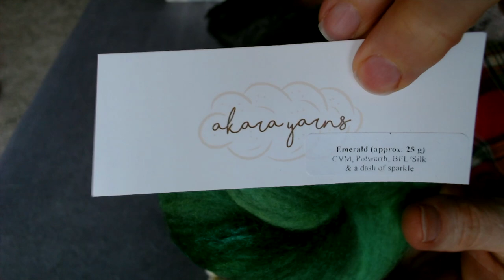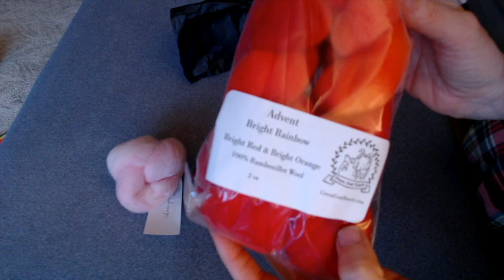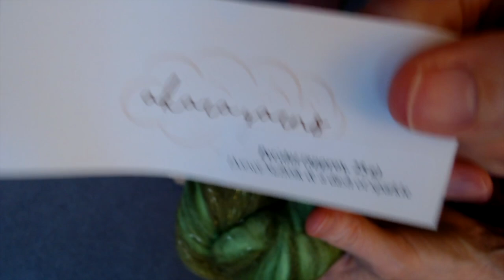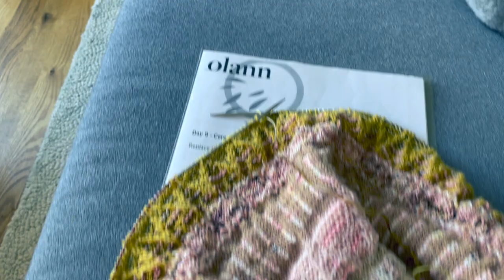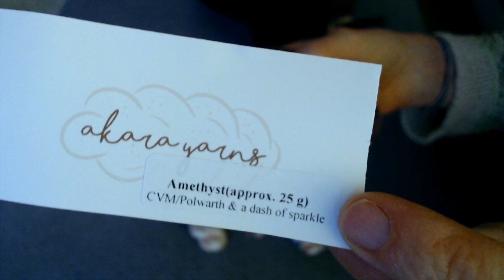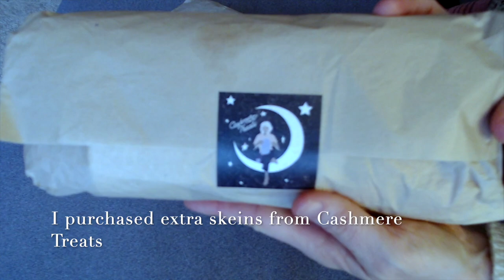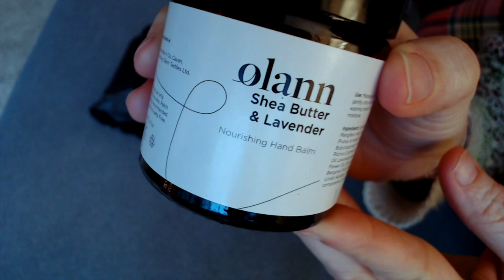Knitter's Life, Vlogmas Five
A Boxing Day posting to wrap up this year’s Vlogmas series, including a recap all the advents I picked for this year. I hope you enjoy this last posting for 2021.

I’ll be back in 2022 to wrap up 2021’s knitting projects and look ahead at plans for 2022. I’m so excited to share more with you in the second season of Knitter’s Life!

I love reading your comments!! Please share thoughts and questions below.

Instagram: @whiskyandwooool (note 2 extra o’s in Instagram name)
Ravelry: Whiskyandwool

What I am wearing:
I’m kinda all over the place in what I’m wearing. If there’s a sweater that catches your eye, ask me and I’ll fill you in :)
If you are on Ravelry, I have detailed project pages you can check out about all my finished projects.

Finished objects
Parkview Hat in handspun 2ply & leftover mohair-silk lace

Free style 1 x 1 rib hat in Cashmere Treats ‘Beach Party’

And others in Clinton Hill Cashmere Company Bespoke various colors

WIP’s
Helios Shawl by Flax field design in Olann Hand Dyed in Ireland 24 day countdown calendar

Half and Half Triangle wrap by Purl Soho in Cashmere Treats ‘Beach day’ and advent 2020 minis, plus other bits and bobs.

Sleepy Polar Bear kit from Barrett Wool Co.

DRK Everyday Socks in Wooly Mammoth Dyed mini skeins

Spinning
Green goat Ranch, 8 day Rambouillet Rainbow fiber countdown, day 6

Stash Acquisitions
See advent details below

Advents
Cashmere Treats 24 day DK mini skeins, plus 2 full skeins that were extra purchases
Green Goat Ranch fiber 8 day advent
Grenouille Co. 12 day mini advent
Olann Hand Dyed in Ireland 25 day advent
Magpie Fibers Celestial calendar
Purlsmith, 12 day progress keepers and stitch markers
Akara Yarns 12 day fiber advent

Also I mentioned:
Max the knitter on Instagram, Maxim Cyr on Ravelry, and his pattern, Mini Un-bearable Hoodie

Christmas stockings #1
Christmas stockings #2
Arctic Winter Stockings

Once in Royal David’s city by Aaron Devries, both from Badgerland’s Yuletide Entertainment, 2012
Jingle Bells (free music archive on YouTube)
Other music from the free music archive, YouTube tagged below

I didn’t mention these, but keeping them here as good resources:
Support BIPOC owned businesses